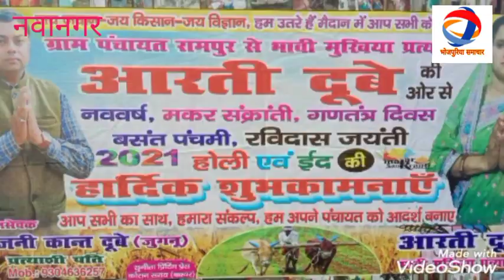नवानगर=रो रो के कचरा बीनत लाडीका के, ग्रामीण के सहयोग से चाइल्ड लाइन के सौपल गइल,विस्तार से देखी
रोते हुए कचरा चुनते मिला लावारिश किशोर, पुलिस ने चाइल्डलाइन को सौंपा

फोटो-सिकरौल थाना परिसर में लावारिश किशोर

सिटी रिपोर्टर। नावानगर
सिकरौल थाना क्षेत्र के बराढी गांव में रोते हुए कचरा चुन रहा एक लावारिश किशोर मिला है। जिसे पुलिस ने चाइल्डलाइन को सुपुर्द कर दिया है। लावारिश किशोर अपना नाम मजुआ कुमार व पिता भदारी राम बता रहा है। जबकि गांव, थाना व जिला पुछने पर कोई ज़बाब नहीं दे रहा है। बताया जाता है कि लावारिश किशोर बराढी गांव में घुम घुमकर रोते हुए कचरा चुन रहा था। तभी गांव के वार्ड सदस्य मनजी सिंह ने किशोर के पास पहुंच रोने का कारण पुछा। पर वह कुछ भी नहीं बोला। जिसके बाद वार्ड सदस्य ने अपने साथ लेकर घर ले गए। उसे भोजन कराने के बाद नाम पता पुछने लगे। पर स्पष्ट ज़बाब नहीं मिलने पर पंचायत के लोगों को बुलाकर पहचान कराया। पहचान नहीं होने पर वार्ड सदस्य ने पुलिस को सूचना देकर उनके हवाले कर दिया। पुलिस ने अपने साथ थाना ले आए। साथ ही पहचान होने की भरपूर कोशिश किया। पहचान नहीं होने की स्थिति में पुलिस ने चाइल्डलाइन कर्मी को सूचित कर बुलाया। साथ ही लावारिश किशोर को उन्हें सुपुर्द कर दिया। इस संबंध में थानाध्यक्ष आलोक रंजन ने बताया कि लावारिश किशोर अपना व पिता के नाम के अलावे गांव पता नहीं बता पा रहा था। जिसे चाइल्डलाइन को सुपुर्द कर दिया गया है।